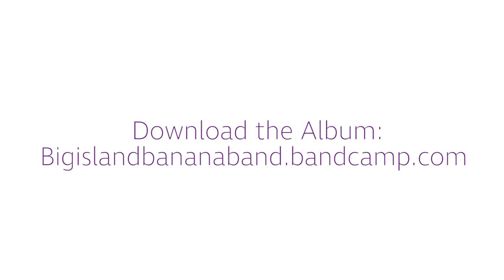BIG ISLAND BANANA BAND // ALBUM RELEASE PARTY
🎬 Filmed/Edited by Ted Carr